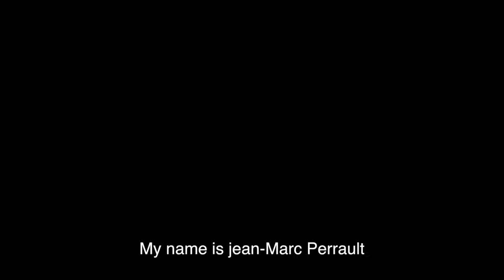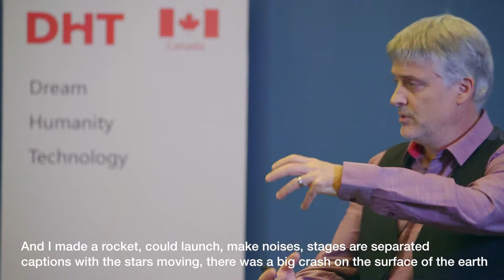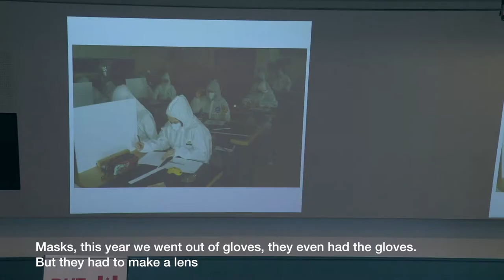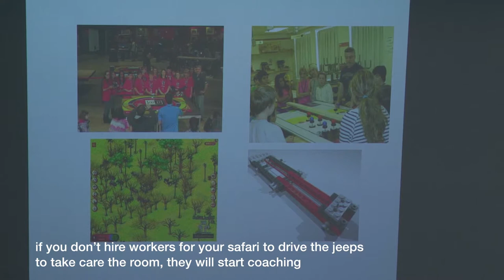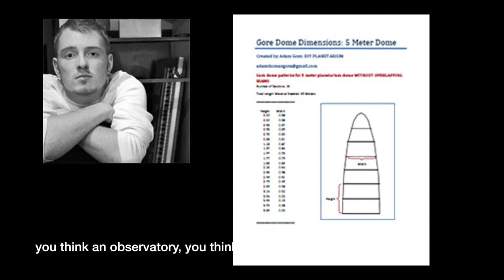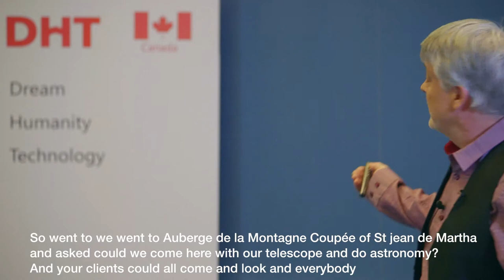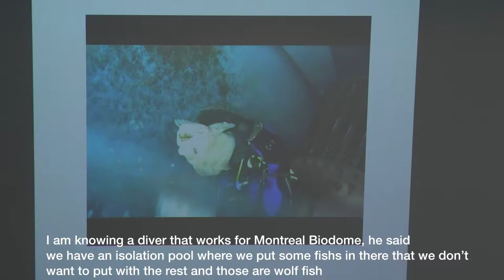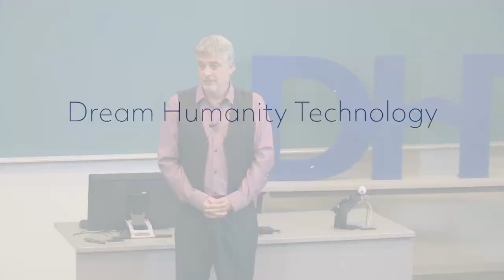DHT Speech Speakers 6 - Jean-Marc Perreault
Topic：Fulfilling and sharing my childhood dreams thanks to technology

Mr. Perreault is a high school science teacher since 1993 and has the most well equipped classroom you can find with 32 computers, digital microscope cameras, joysticks for space simulations and a flight simulator cockpit that impressed the astronaut Julie Payette during her visit to the school in 2007.

He has received many honors and prizes from corporations such as Amgen and Honeywell but also the Quebec National Assembly medal for volunteer work in astronomy and the certificate of excellence for science teaching from the Canadian prime minister.